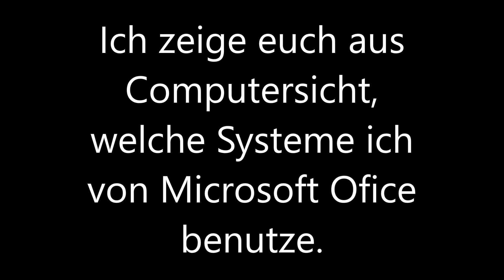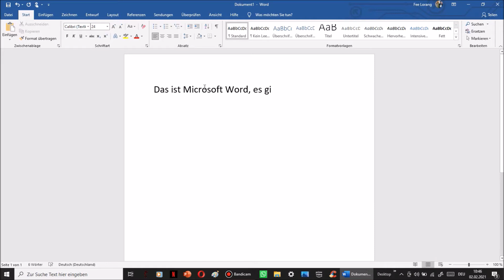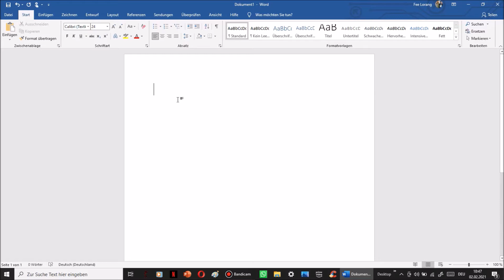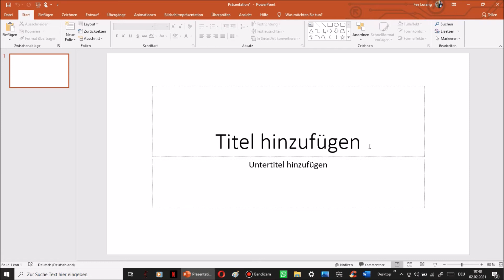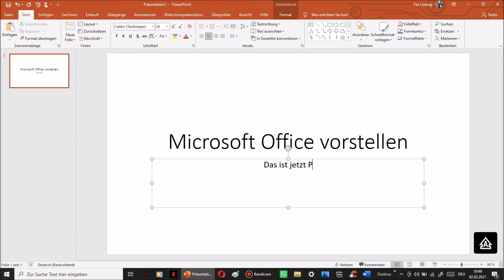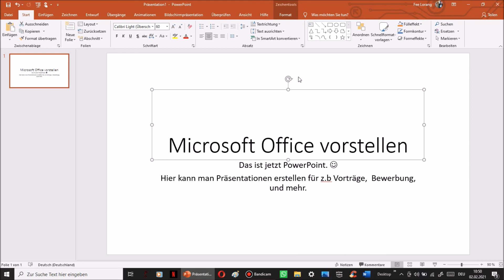Microsoft Office vorstellen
Hier eine Computersicht von Microsoft Office. 🙂